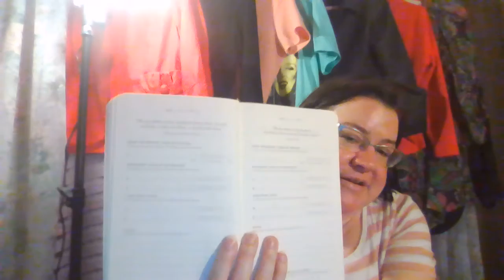New series: productivity planning using a planner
Productivityplanner.com is no longer an active site, but I did find it

That is the same planner I'm using in this series.

My name's Julia.  I'm City Girl Living on a Budget.  I'm on a 5 year plan to F.I.R.E..  My plan is to pay off debt, save money and become financially free.  I live with depression and anxiety making this journey seem all the more difficult.

Send me a letter:
Julia - City Girl
Brookfield, IL 60513

*I get a small percentage or bonus for referrals.